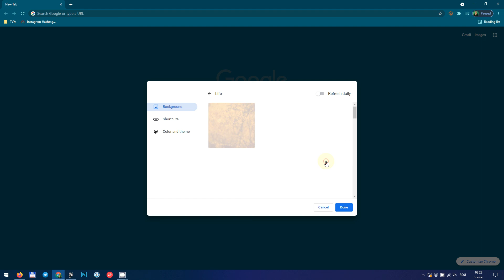How to change the background on Google Chrome home page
Chrome's homepage is not that customizable, or useful for that matter, but with a fresh new background can at list look better.

So here's how to change the background on the Chrome's home page.

Tap the customize button from the bottom right and just pick one of the many options there.

You can choose a picture or just a solid color for your home page.